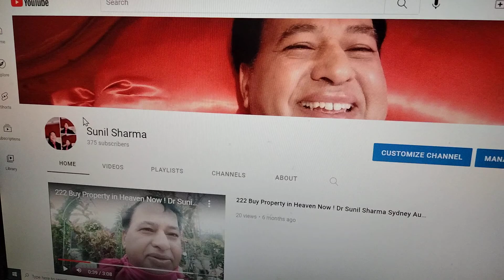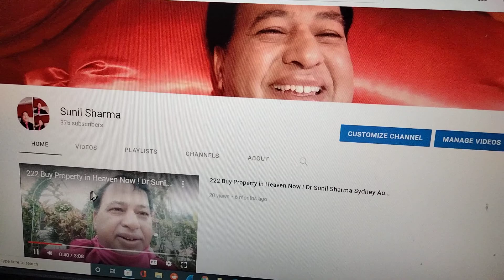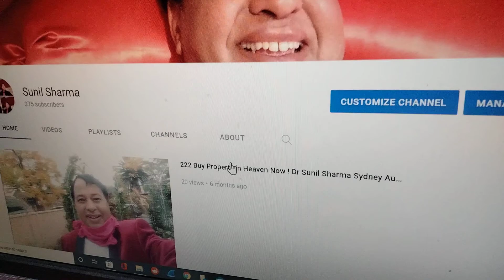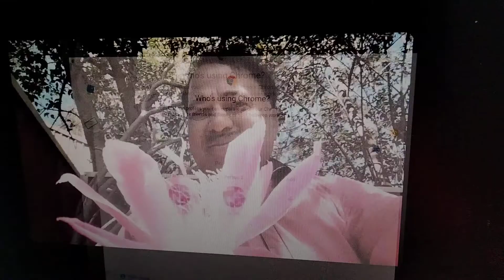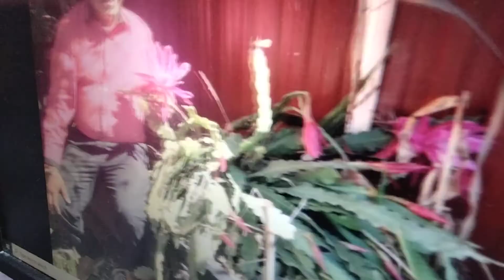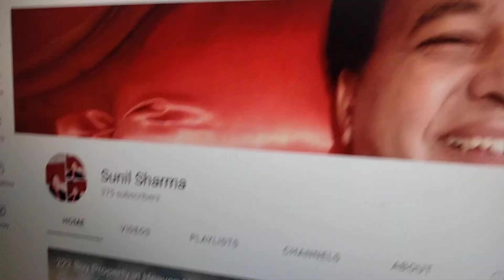255 Bhram Kamal Divine Rare Flower Dr Sunil Sharma Sydney Australia